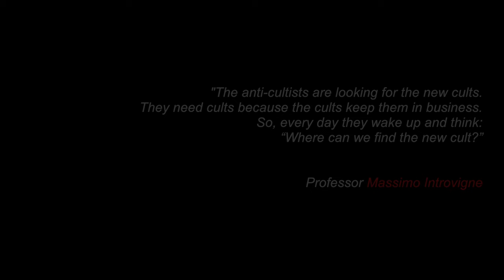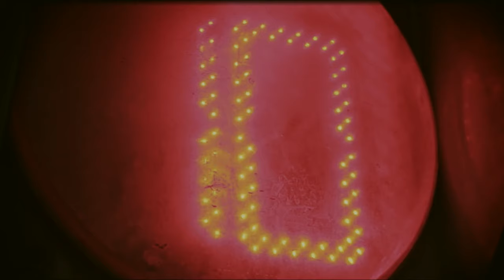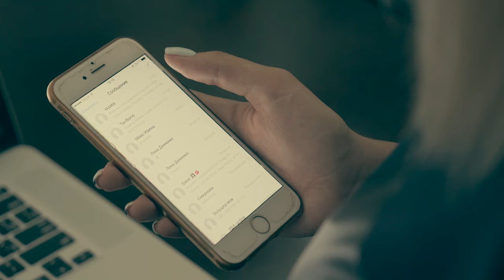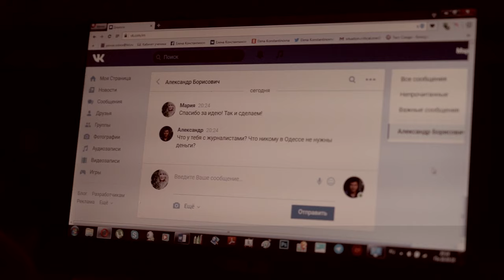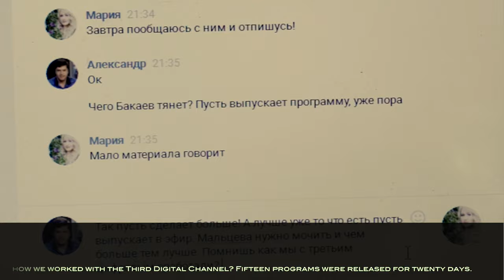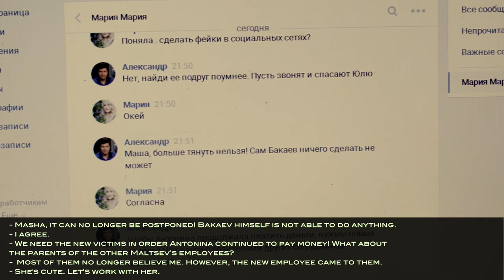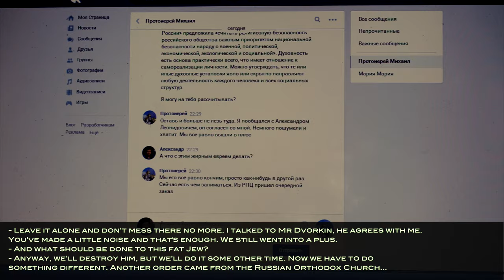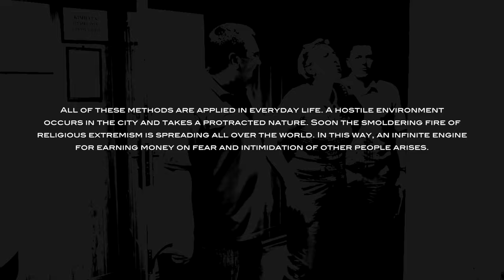Documentary film "Protect your dignity"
The documentary film “Protect Your Dignity” is based on the real events, which started on September 2, 2015 in an ordinary Ukrainian family.

As a result of the actions of a group of the Ukrainian, Russian and French religious extremists (Alexander Dvorkin, Alexander Neveev, Dmitry Bakayev, Maria Kovaleva and others), an unsuccessful attempt to destroy the Fate-Analysis Institute and the Redut Law Company was made. However, the main storyline of the film is a family drama of Julia Yalovaya, who had to fight for her liberty at 19 years.

The anti-cultists’ group turned the parents of Julia Yalovaya into the controlled torpedoes, whose purpose was to destroy the business reputation of Scientist Oleg Maltsev This film also shows the model and algorithms of actions of the extremists who earn money on your fears and panic.

The film “Protect Your Conscience” is the joint Ukrainian-Belgian product in cooperation with the Public Organization “Kavalyer”, the Organization “Human Rights Without Frontiers International and the Unsolved Crimes Newspaper

Special thanks to Mr Willy Fautré (Director of HRWF, Belgium)